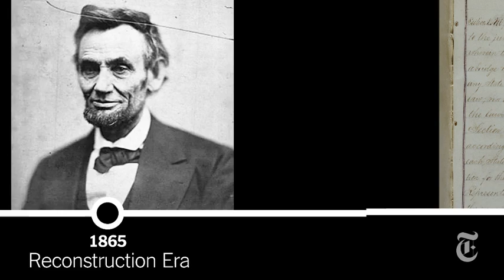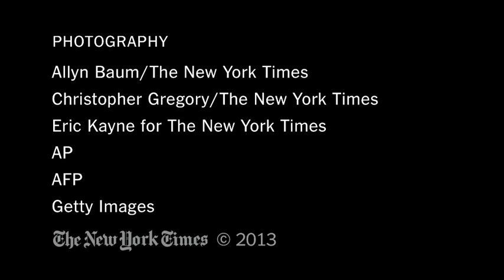A History of Voting Rights | The New York Times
For much of the 20th century, voting remained a contentious issue, but the Supreme Court struck down Section 4 of the 1965 Voting Rights Act on Tuesday, suggesting that conditions have changed.